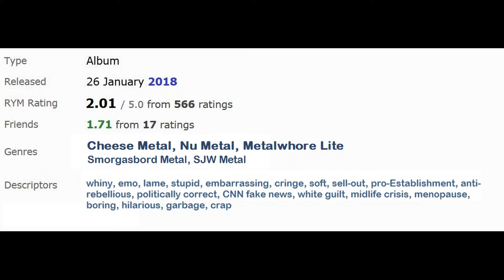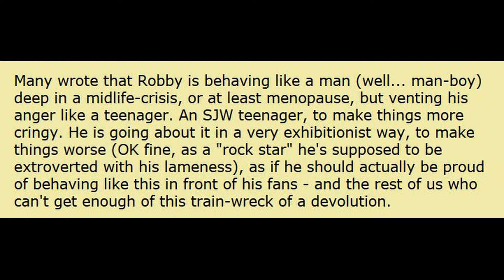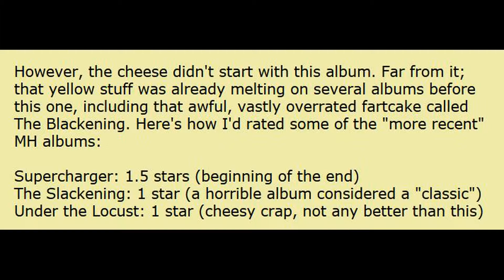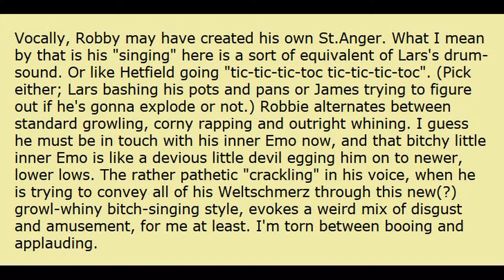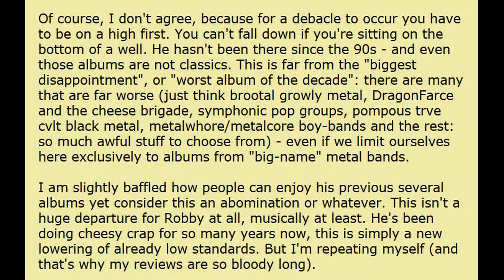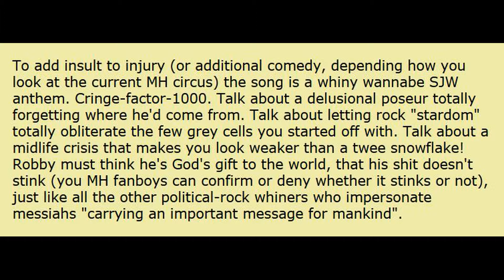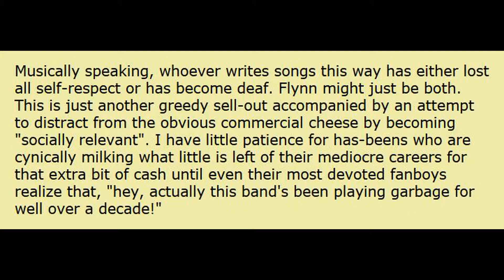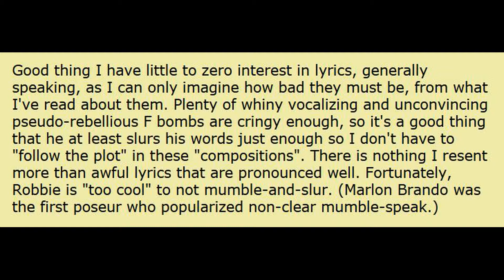Machine Head "Catharsis" --- Review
It's all in good fun, Robb.